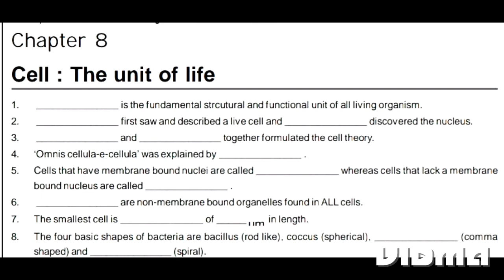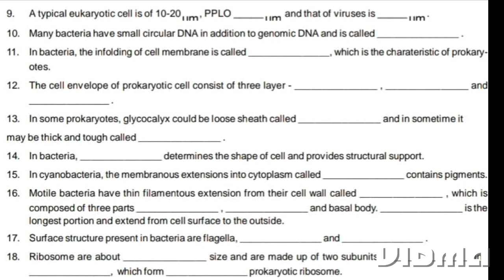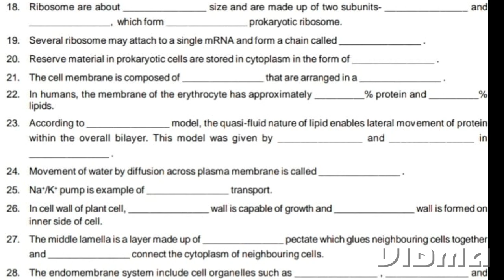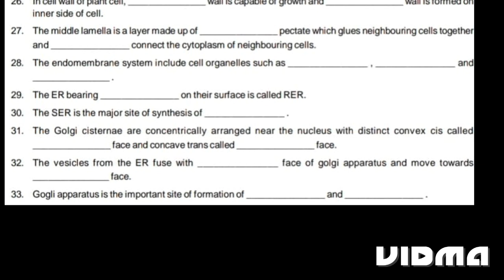Ultra Pro Max Revision ||Cell :The unit of life||Revision through Ques. Part 1